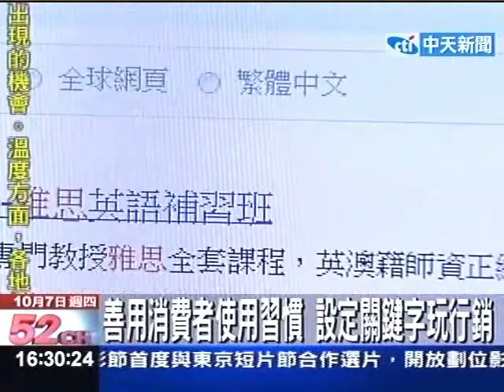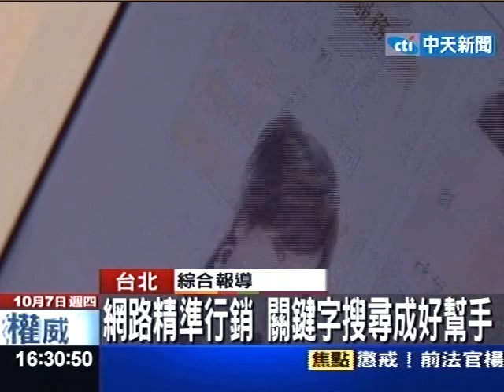「關鍵字搜尋」行銷法 抓住消費者創商機